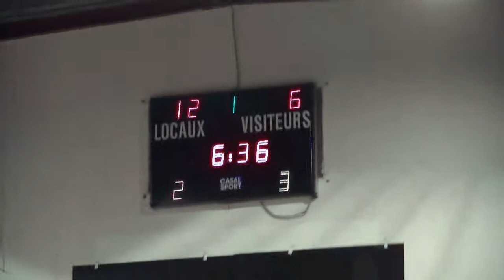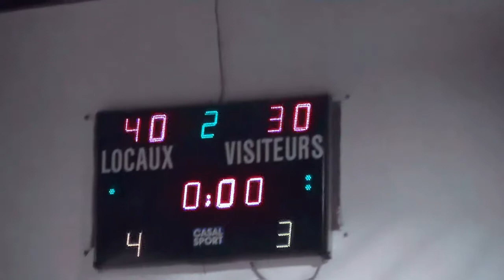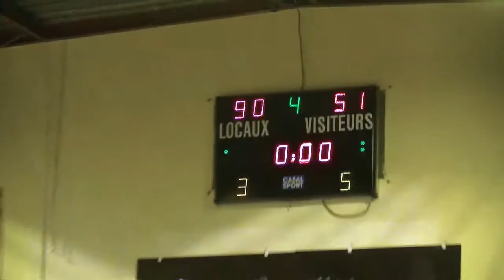Bandol - Mauguio: 90-51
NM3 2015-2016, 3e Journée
Bandol - Mauguio

Musiques: Hymne du BBC - ODOX / Mama Said Knock You Out - LL COOL J